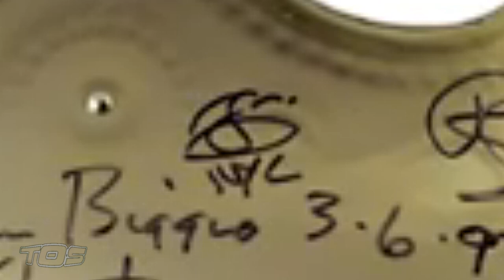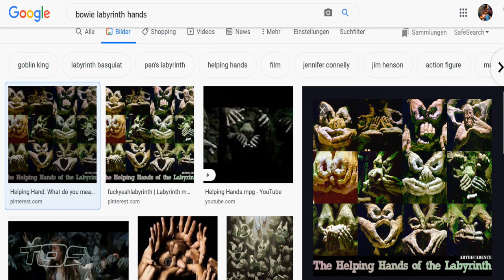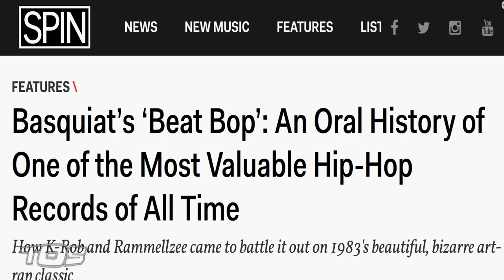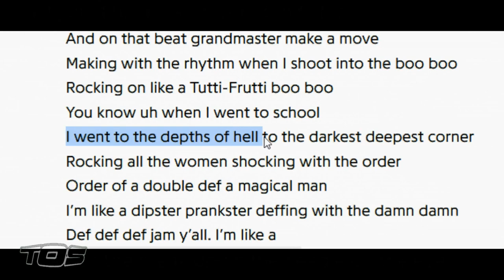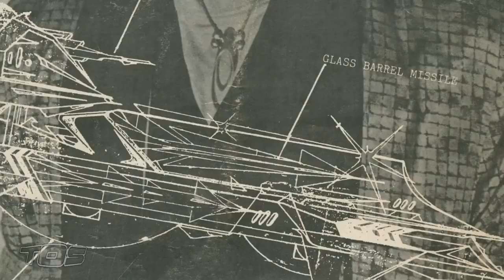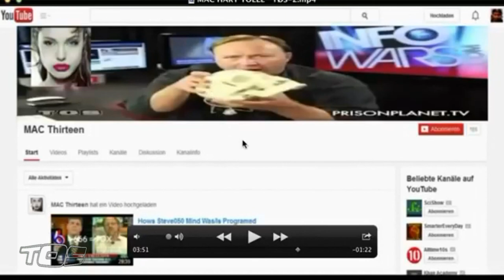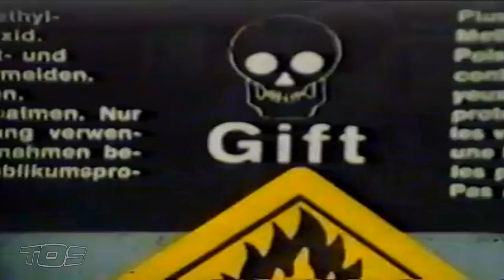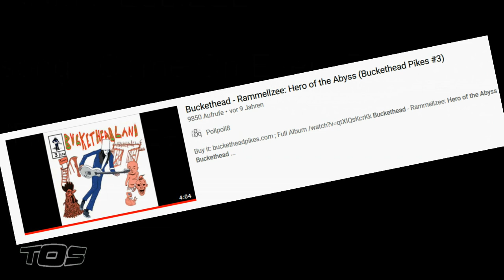EL Saturn #544 RAMMELLZEE & BASQUIAT ¤ HEROS OF THE ABYSS | TØS